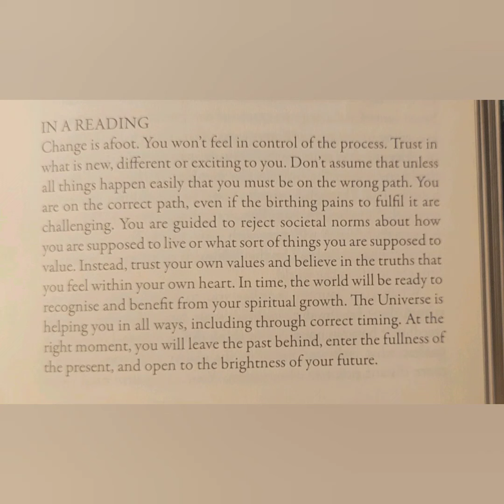You're Learning Timing Is Everything